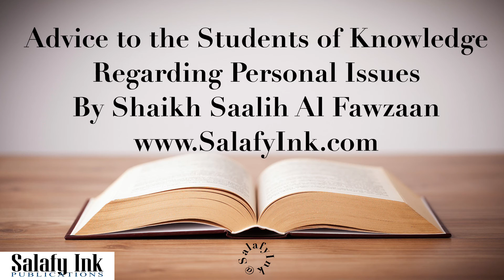[Ar/Eng] Advice to the Students of Knowledge Regarding Personal Issues By Shaikh Saalih Al Fawzaan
Translated by Abu 'Abdis Salaam Siddiq Al Juyaanee